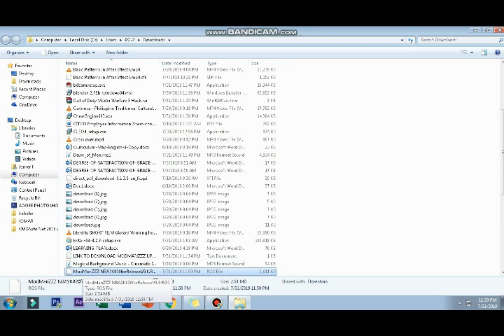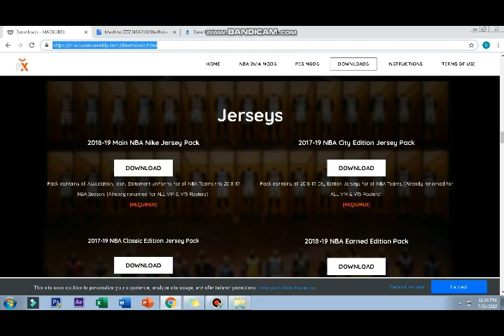NBA2k20 roster for nba2k14 mod|FOR JUST 2.4MB!! UPDATED AUGUST 1, 2019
(When you first time to do this mod you need to download the cyberface and jersey file ) JUST GO TO MACKUBEX and follow the instruction

SORRY FOR FAST VIDEO AND BAD ENGLISH!